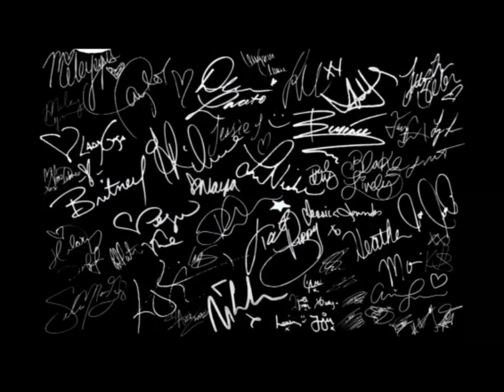Steven Universe - Shelby Rabara (Peridot) Meet and Greet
Florida Supercon 2016